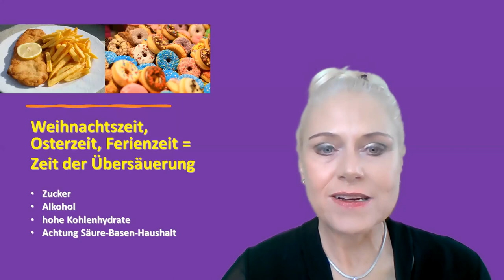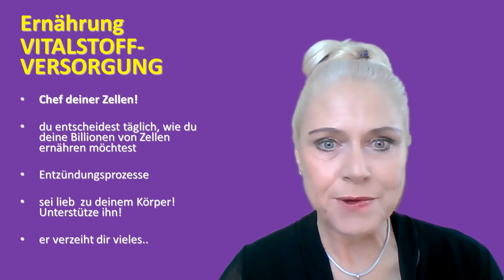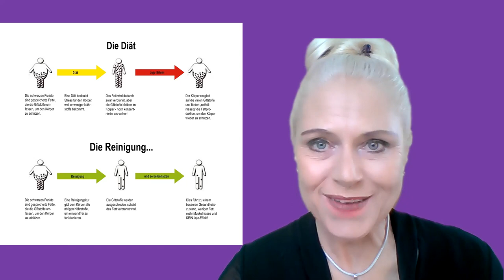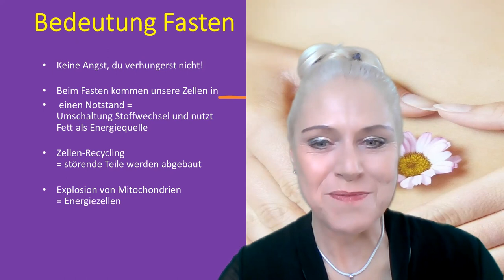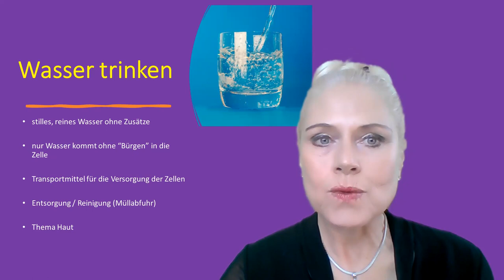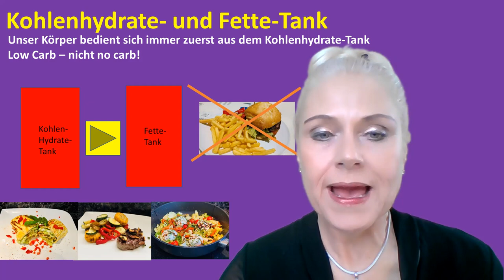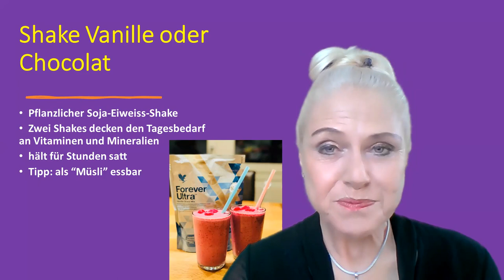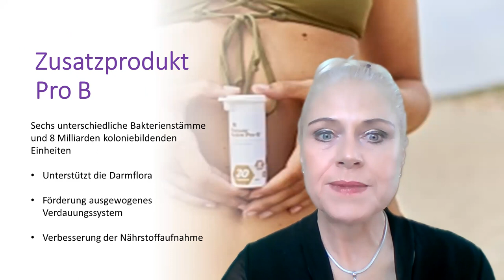Gewicht verlieren und Ernährungstipps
❤️Wunschgewicht und Lebensenergie mit Herz und Konzept❤️
Schau dir mein Powerkombi an, mit dem du in 13 Tagen gesund 2-5 kg ohne Jojo abnehmen kannst. Meine Begleitung als Dipl. Ernährungscoach ist kostenlos dabei.

DEINE VORTEILE:
👍Körperreinigung von innen
👍Minus 2-5 kg in nur 13 Tagen
👍Säure-Basen-Haushalt optimieren
👍Stoffwechsel anregen
👍Abnehmen ohne Jojo-Effekt
👍keinen Heisshunger und Gelüste mehr
👍du bist lange satt und zufrieden
👍mehr Lebensenergie
🍒GRATIS-REZEPTEBUCH zum Herunterladen:
Kohlenhydratarme Rezepte ganz einfach zum Nachkochen. Schnelle und einfache Kochideen für dich, für deine Familie und Gäste:

🟢 Frühstück
🟢 Brote
🟢 Vorspeisen / Apéro
🟢 Hauptspeisen
🟢 Hauptspeisen vegetarisch
🟢 Desserts
KOSTENLOSES TELEFON MIT MIR:

Ich begleite kostenlos mit meinem Konzept. Kein teures Coaching!
Wir schauen uns Deine Situation an, Deine Wünsche, Deine Ziele. Rufe spontan an oder schreibe mir direkt via Whatsapp. Dein Erfolg liegt mir am Herzen!

Herzliche Grüsse
♥️Marianne Keller ♥️
 Dipl. Ernährungscoach
und ärztlich geprüfte Fastenbegleiterin